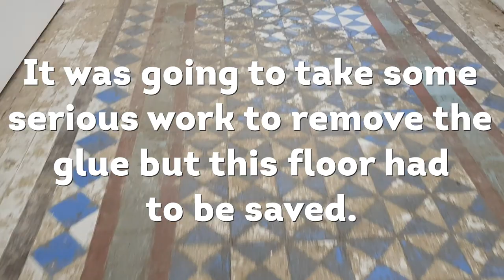Incredible Victorian Floor rescued after being covered up for 70 years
This amazing Victorian floor was left undiscovered for 70 years, this Grade 2 listed building had been used as NHS offices since just after WW2. The tiles were covered in a thick layer of glue used to stick the floor covering down.

Brincliffe House in Nether Edge, Sheffield has now been transformed into a co-housing community with 15 apartments and the new owners were desperate to get this floor looking like new again.

It's an amazing building and community and it was a pleasure working for these guys.

MUSIC
Artist: Blank & Kytt
Song: RSPN